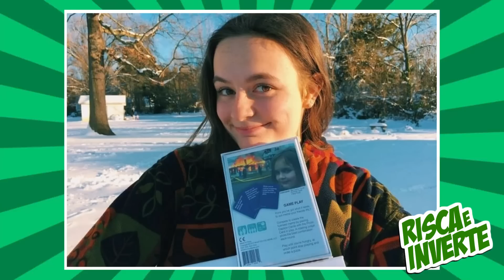MULHER DEU A LUZ À NÔNUPLOS! e MEME VENDIDO POR MILHÕES DE REAIS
Hlima Cisse, n^nuplos, 9 bebês ao mesmo tempo, recorde nascimento, menina casa, fogo, meme vendido, milhões, hoje em dia, como está, notícias bizaras